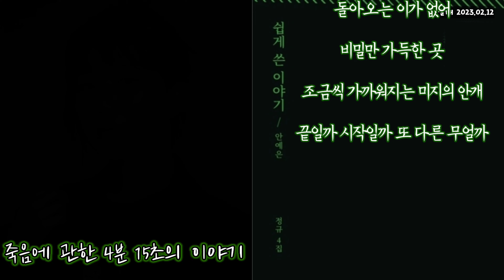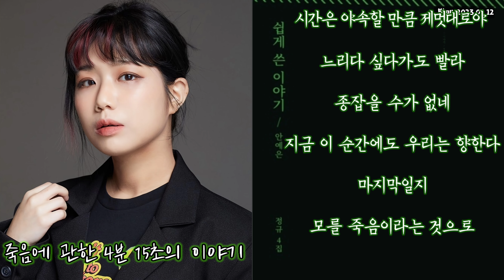죽음에 관한 4분 15초의 이야기(가사) - 안예은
Play Source : J.River MP3 320K
Recording : Sony PCM-A10 24/96K
DSP/DAC : Helix dsp ultra, Javs X70